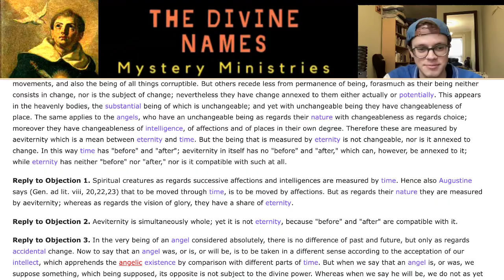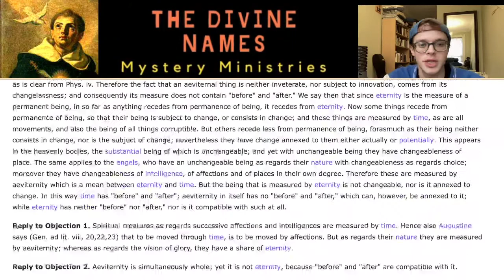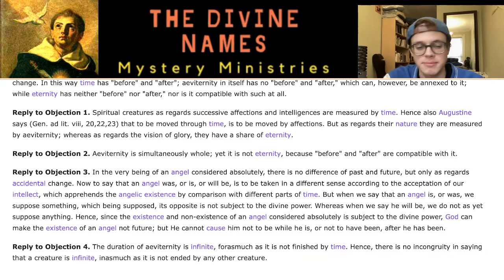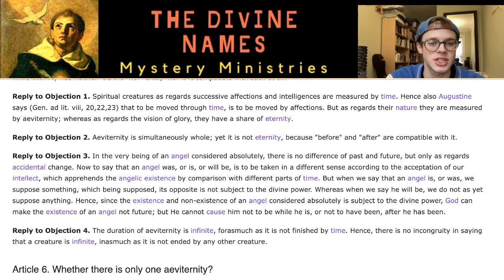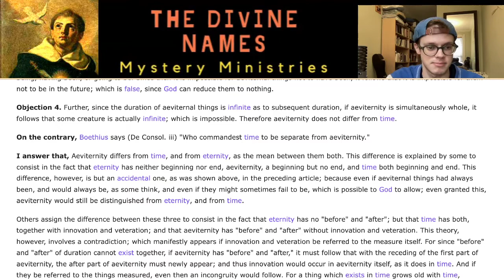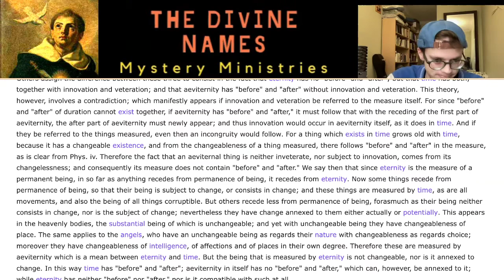SUMMA: Q10A: What is the difference between aeviternity and time?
Thomas affirms that aeviternity differs from both time and eternity, "as the mean between them both."